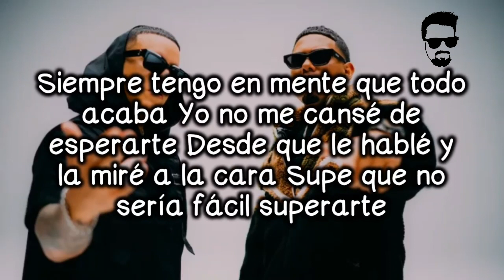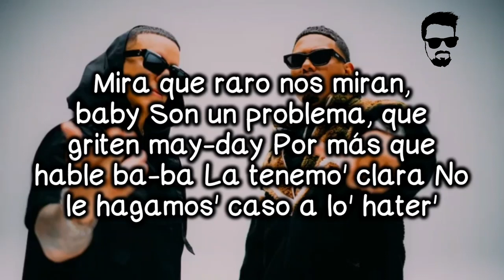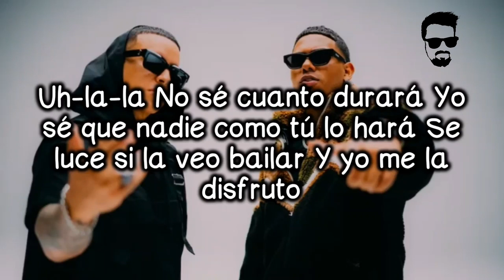Myke Towers ft Daddy Yankee - ULALA OOH LA LA - Letra/Lyrics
Letra

Siempre tengo en mente que todo acaba
Yo no me cansé de esperarte
Desde que le hablé y la miré a la cara
Supe que no sería fácil superarte

Uh-la-la
No sé cuanto durará
Yo sé que nadie como tú lo hará
Se luce si la veo bailar
Y yo me la disfruto

Uh-la-la
Ella se luce si la veo bailar

Puede ser pasajero, vive en el extranjero
Disfruto el momento, estoy viviendo ligero
Y haciendo dinero
Pero no tiene precio como ella lo hace
Te juro que no exagero

Sigue ahí, chica, please, moviéndote así
Rozando su piel, pidiendo refill
Si la ven conmigo van a maldecir
Pa' todo me dice que sí

Yo la tengo en vigilia
Baila y las demás la envidian
Se perfuma con el Kilian
Cualquiera se reconcilia

Vamo' a darle con to', estamo' fuera 'e control
Las ganas que nos tenemos no se esconden
Llegó el tiempo 'e lo' do' y antes que salga el sol
Te voy a dar como te corresponde

Esto es entre nosotros, no podemo' hablarlo jamás
Esta vida es lo que nos pasa a nosotros na' ma'
Pa' que goce' y si te pregunta, mamá
Yo no te conozco y tú no me conoce'

Mira que raro nos miran, baby
Son un problema, que griten may-day
Por más que hable ba-ba
La tenemo' clara
No le hagamos' caso a lo' hater'

No hay seguro compulsorio que aguante este choque
Tenemos que aprovecharlo aunque me desenfoque
Roce, toque, alofoke
Así vas a gritar cuando te toque

Cualquiera se reconcilia

Cualquiera se reconcilia

Full Power
Myke Towers, baby
Daddy Yankee y Myke Towers
Play-N-Skillz
Play-N-Skillz
Uh-la-la
Legendaddy
Uh-la-la